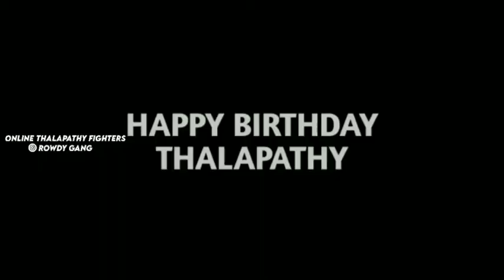Thalapathy Yoga Cutz Editing